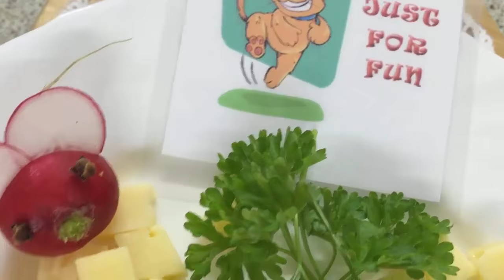Cute Little Mice 🎄🎅 Holiday table decoration 🎄🎅 New Year of the Rat - New Year of Rat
2020 Cute Little Mice 🎄🎅 Holiday table decoration 🎄🎅
2020 - New Year of the Rat - New Year of Rat
Funny little Mice of radish | By Just For Fun In Fruit And Vegetable Carving
How to make Funny little Mice of radish | By Just For Fun  In Fruit And Vegetable Carving
Make a Radish Mouse Garnish
Fruit and Vegetable Carving
Carving DECORATION for a festive table,
IDEAS FOR A HOLIDAY TABLE